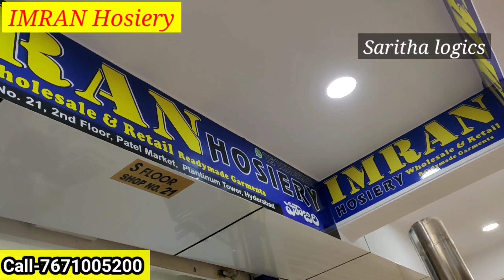Madina / Cheap and Best Kurtis Collection // wholesale and Retail/ Imran Hosiery / Saritha logics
Wholesale Matching center Fabrics Blouse Piece,Lining Piece ,Saree Fall / Imran Housery
Madina / Men's Wear Collection / Single courier available / Imran Housery /Shirts,jeans,track pants
shop address
imarn Housery
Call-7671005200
platinum tower
2nd floor
opposite RJ Market
madina
Hyderabad
Imran Hosiery
S.no 21, 2nd Floor, Platinum Tower